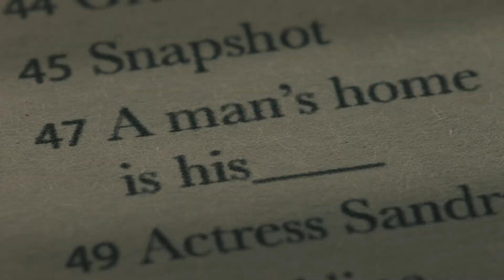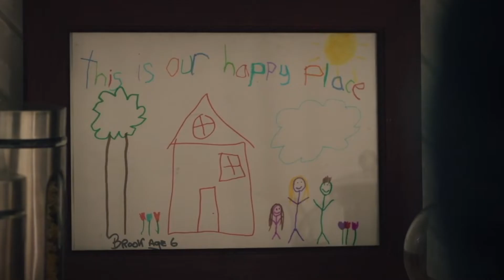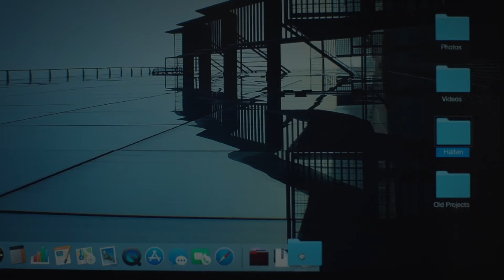What Happens in Stalker in the Attic?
Stalker in the Attic plot explained.

Jen Landon decides to dump her boyfriend Joshua Close but she's not prepared for what happens when she asks him to move out in this 2020 made for tv stalker movie, also known as Within These Walls.